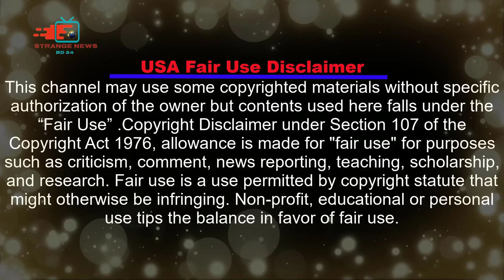পাবজি গেম মানবজাতিকে যেভাবে ধ্বংস করবে | History of Pabzi Games | STRANGE NEWS BD 24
পাবজি গেম মানবজাতিকে যেভাবে ধ্বংস করবে | History of Pabzi Games

📺কমেন্টে জানান !!